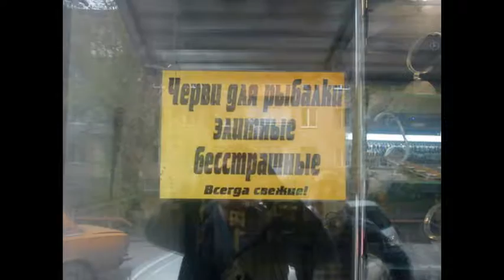good mood - хорошее настроение. 34